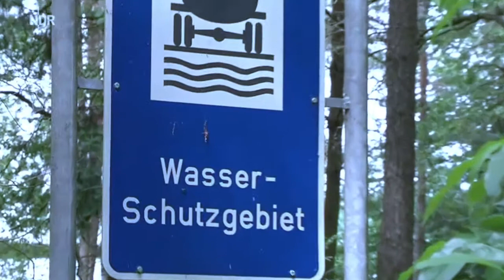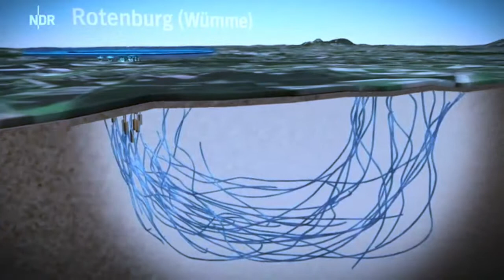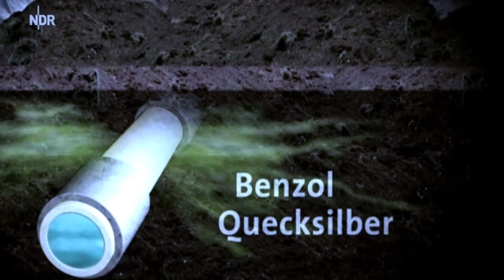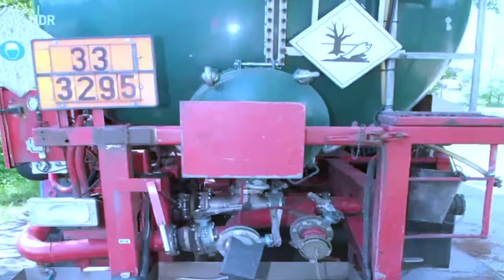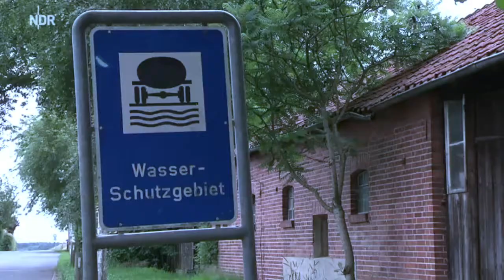NDR-Fernsehen: Fracking - Trinkwasser in Gefahr - Reportage-Sprecherin Katinka Jaekel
TV-Beitrag im NDR-Wirtschaftsmagazin MARKT 2015
Kommentar-/Off-Sprecherin: Katinka Jaekel talk&write aus Hamburg.

"Die seriöse Stimme des Nordens" für Kommentare, TV-Reportagen, Fernseh-Dokumentationen, Off und Voiceover. Natürlich auch für alle anderen Sprecherkategorien wie Imagefilme und Erklärfilme, Webvideos, Schulungsfilme, Werbung, Stationvoice.